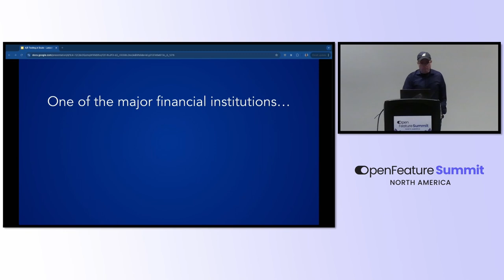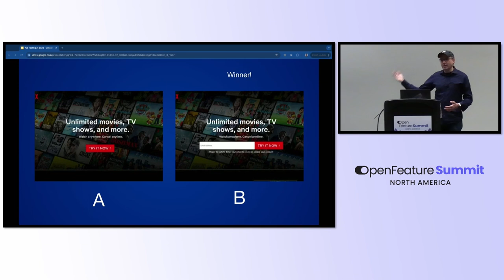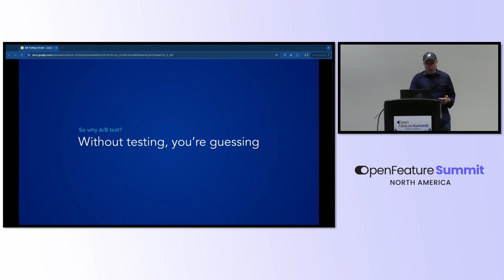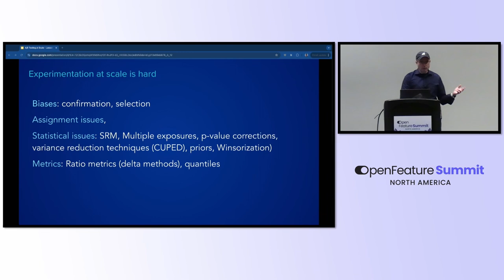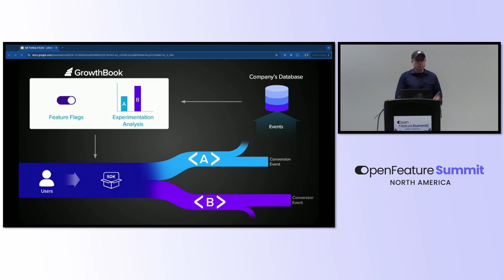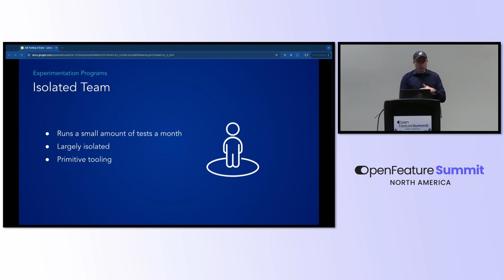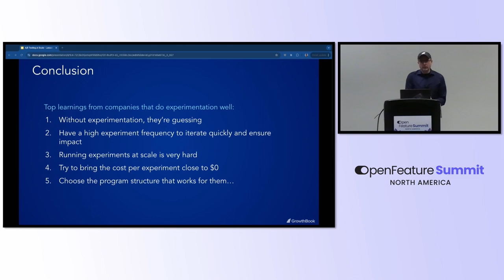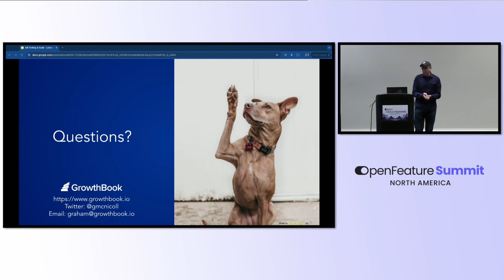Experimentation Programs at Scale: Lessons Learned from Top Companies - Graham McNicoll, GrowthBook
Running a few experiments is easy, especially when using feature flags. However, scaling up experimentation and adopting an experimentation-driven approach across an entire organization is much more challenging. How can the frequency of experiments be increased while maintaining quality and trustworthy results? This talk will address this question by exploring the methods top companies use to run their experimentation programs at massive scales. It will start with an introduction to experimentation-driven product development and discuss the advantages of these techniques. Then, the discussion will cover how experimentation programs can go wrong and, finally, how top companies structure their programs to solve these issues and unlock experimentation at a large scale.